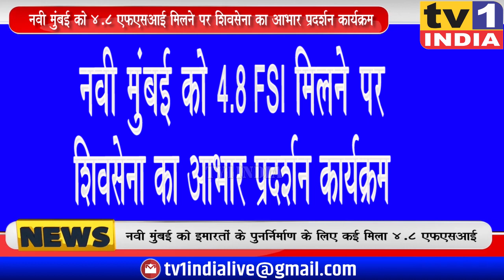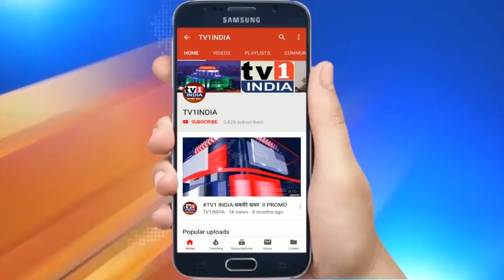NAVI MUMBAI: 4.8 FSI मिलने पर शिवसेना का आभार प्रदर्शन कार्यक्रम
शिवसेना उपजिला प्रमुख किशोर पाटकर ने वाशी के बैंक्वोट हॉल में आभार प्रदर्शन समारोह का आयोजन किया था बता दें कि किशोर पाटकर पिछले कई सालों से नवी मुंबई की धोखादयक इमारतों को पुनर्निमाण के लिए सरकार से प्रॉपर मैकेनिज्म की मांग कर रहे थे